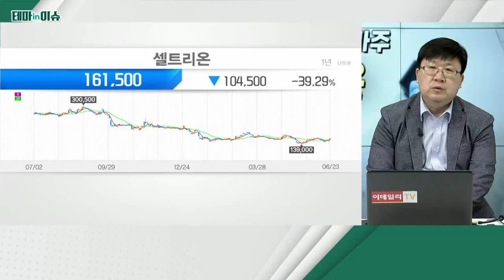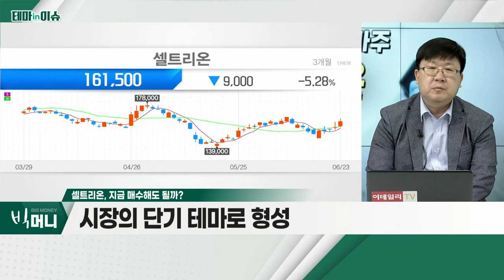셀트리온(068270)... 글로벌 바이오 관련주 상승_테마IN이슈 (20220623)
- 글로벌 바이오 관련주 상승
- 시장 속 방어적 역할
- 견조한 실적 부각 기대